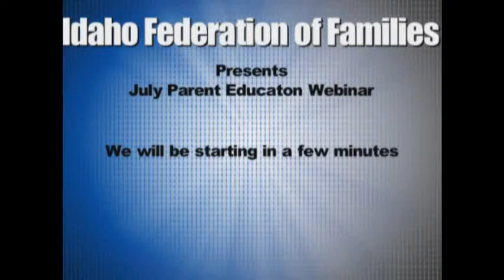What Does Addiction in a Teenager look like Across the kitchen Counter?